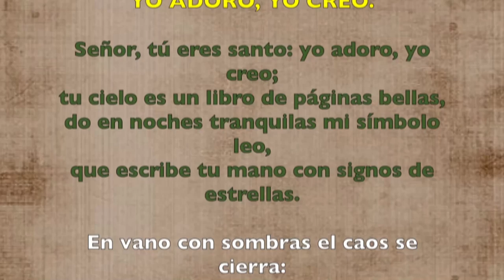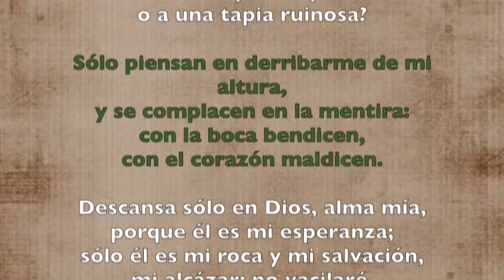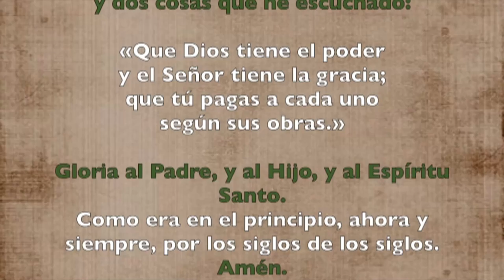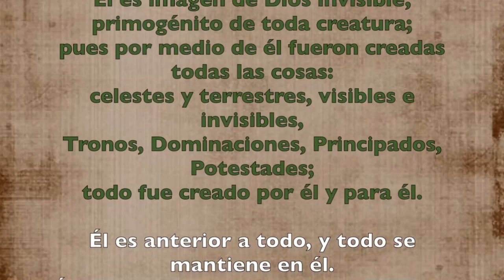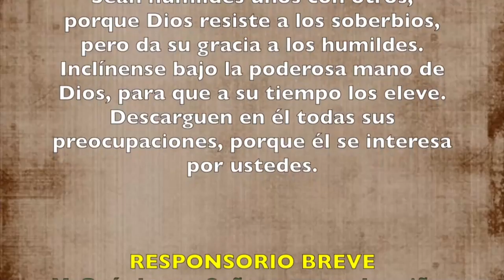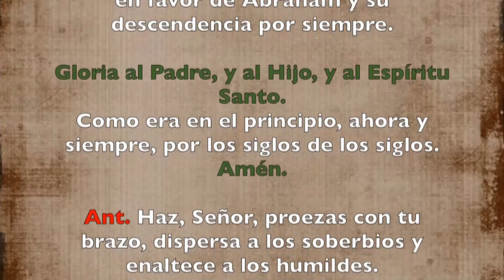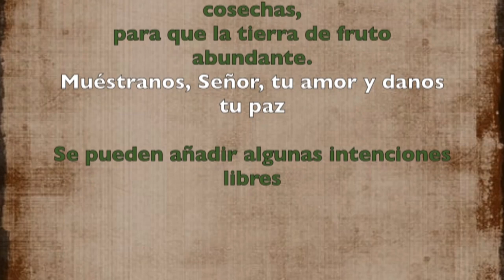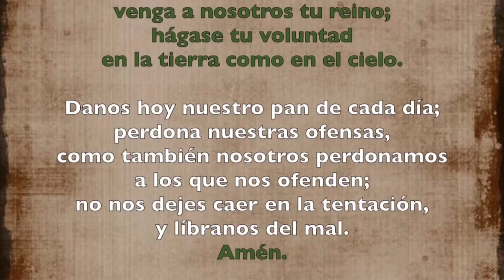Oración de la tarde (Vísperas), MIÉRCOLES X semana del t. Ordinario | Padre Sam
X SEMANA DE TIEMPO ORDINARIO